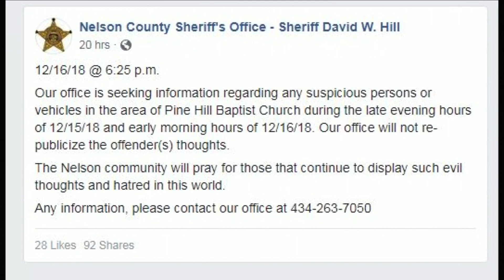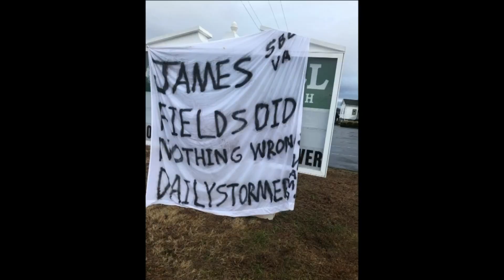Sign in support of James Fields placed on Nelson County Church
The sheet was laid over the sign of Pine Hill Baptist Church